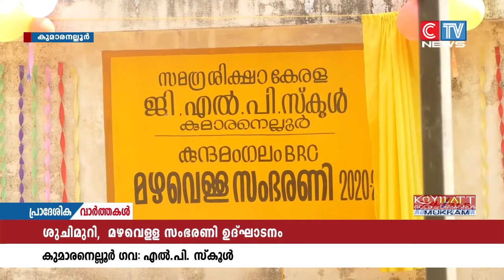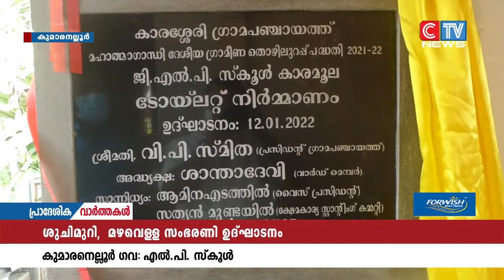കുമാരനെല്ലൂർ ഗവൺമെൻറ് എൽ.പി സ്കൂളിലെ ശുചിമുറികളുടെയും മഴവെള്ള സംഭരണിയുടെയും ഉദ്ഘാടനം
കാരശ്ശേരി ഗ്രാമപഞ്ചായത്തിലെ കുമാരനെല്ലൂർ ഗവൺമെൻറ് എൽ.പി സ്കൂളിലെ  ശുചിമുറികളുടെയും മഴവെള്ള സംഭരണിയുടെയും ഉദ്ഘാടനം വിവിധ പരിപാടികളോടെ നടന്നു.  കാരശ്ശേരി ഗ്രാമപഞ്ചായത്ത് പ്രസിഡണ്ട് വി പി സ്മിത ഉദ്ഘാടന കർമം നിർവഹിച്ചു .അതേസമയം
ചടങ്ങിൽ ആരോഗ്യ സ്റ്റാൻഡിങ് കമ്മിറ്റി ചെയർപേഴ്സണെ അധ്യക്ഷയാക്കാത്തതിൽ പ്രതിഷേധിച്ച്
സ്കൂൾ പി.ടി.എ.പ്രസിഡണ്ടും രംഗത്തെത്തി